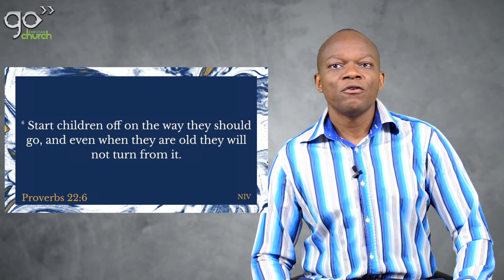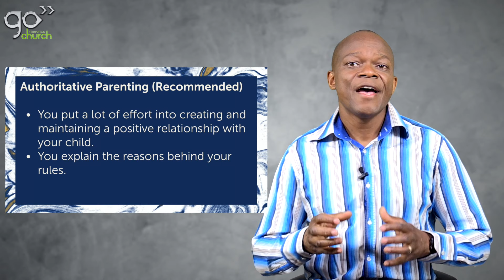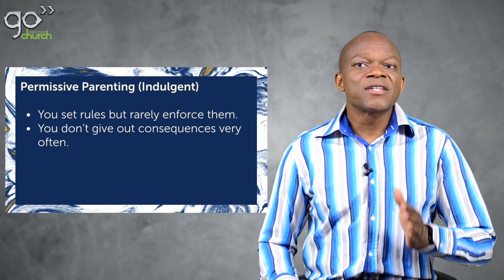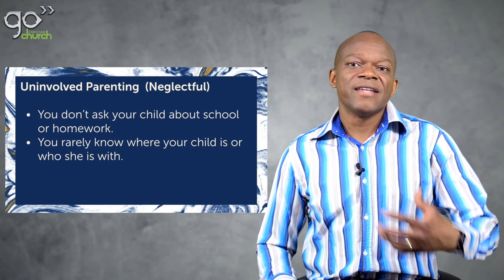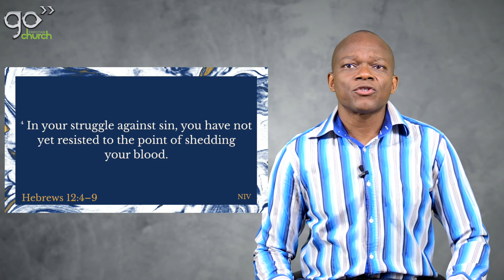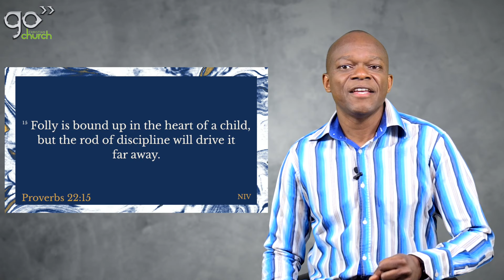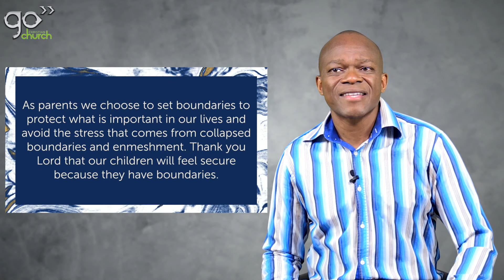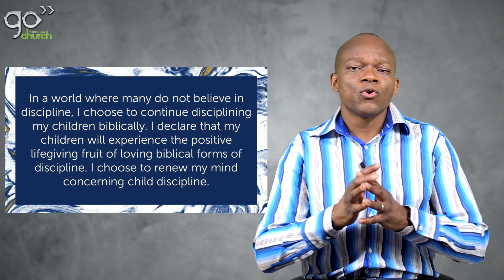Identity Formation – What Every Child Needs (Part 4) | Paul Nyamuda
Crafted Prayer Digital Book

The word discipline means to train or teach and this should be evident from the approach we have to disciplining our children. The type of discipline needs to be appropriate for the misdemeanour. At the same time misbehaviour needs to be dealt with. Some parents are inclined not to set boundaries for their children because they don’t want their children to grow up with strict parents, like they may have experienced. Having the resultant approach that would be termed ‘compensation parenting’.  You, as the parent, are compensating for the childhood you had. God didn’t call kids to raise themselves. Child headed households was not His idea.